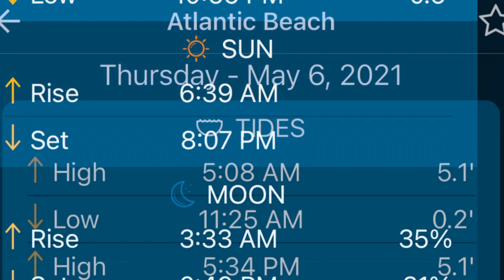NE FL sff May 4-6.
Dirty water is back in jax beach. Check the inlets for clean water. Find the clean water and you will find the pompano. Speckled trout and black drum are showing up along area beaches as well!